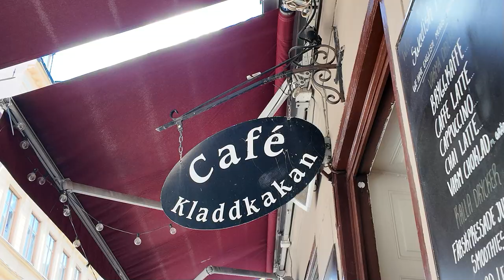Teil 21 WoMo-Tour um die Ostsee: Stockholm City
Schwedens Hauptstadt wirkt aktiv, freundlich, sauber. Wie schon in Helsinki erkundeten wir die City auf der Landseite als auch vom Boot aus.
Stockholm ist eines der wunderbaren Städte, für die man mehrere Tage einplanen sollte...